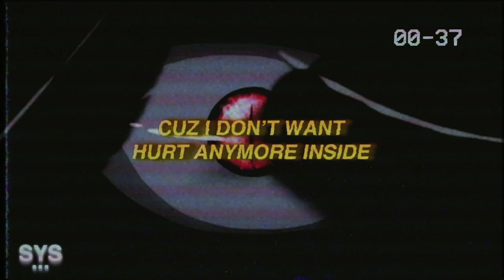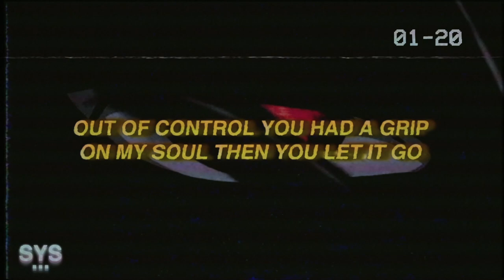Løuis - Sucker For Lies (Lyrics)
Løuis - Sucker For Lies (Lyrics) is an alt rock rap track from a notoriously underrated artist. Excited to share more from Løuis!

Lyrics for Sucker For Lies by Løuis

how could i let this happen again
i’m a sucker for lies
you promised me our love wouldn’t end
about a hundred times
misled again
done wearing this long sleeve i’m letting my scars breathe
covered them instead i mend
i stain myself with black ink its permanent
cuz i don’t want hurt anymore inside

a sucker for lies
while i was waiting
your feelings traded
just want the truth you're so complicated
is our love fading
or fabricated
the only thing i feel is frustrated

hear the sirens yeah
you’re acting strange
and i can sense things have changed now now
what are you hiding yeah
going deranged
you’re making me feel estranged
i’m screaming for out for help
spiraled
out of control you had a grip on my soul then you let it go
denial
didn’t want to believe you chose that guy over me could’ve let me know
i’m nauseous
said i was different from the others you fell in love with
hiding the lies under the covers i ignored it
caught by surprise so now i’m living through the torment
of not being good enough for anyone
i’ve been cut before but this ones deeper
guess i’ll never know for sure if she’s a cheater
as she left me on read another guys in her bed
i think i’d rather be dead

Premiering a sound from the likes of: Løuis, 44phantom, Aries, Jutes, Benny Mayne, Croosh, Zac Greer, 6o, Trevor Daniel, Iann Dior, Post Malone, Marco Luka, Weston Estate, Blanco, Arizona Zervas, Olive Amun, and Dominic Fike, among others.